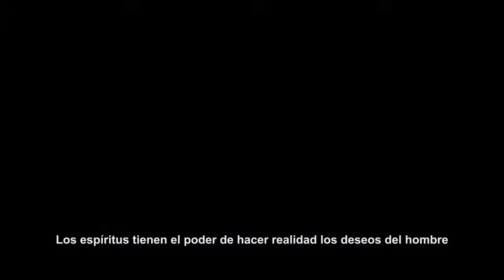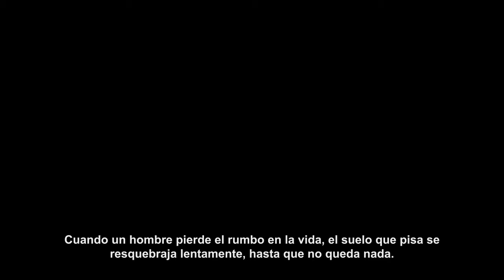Tales of Xillia - Deseos de Esperanza (Trailer)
"Cuando hombres y espíritus coexisten, los sueños y los deseos se hacen realidad. Los espíritus tienen el poder de hacer realidad los deseos del hombre y, a su vez, estos deseos conservan y protegen el sustento de los espíritus".

Así empieza este tráiler del nuevo juego de la saga Tales of. Tales of Xillia está llamado a ser uno del JRPGs del año y estará disponible el próximo 9 de agosto.